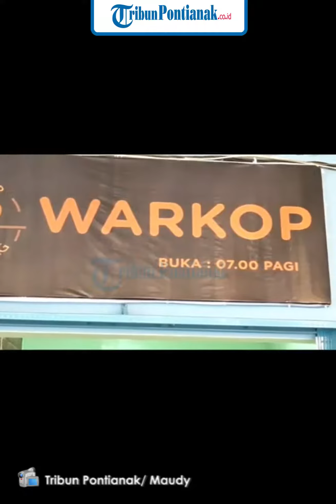Suasana Kopdar Komunitas SKIn